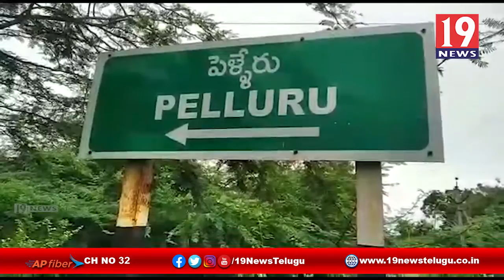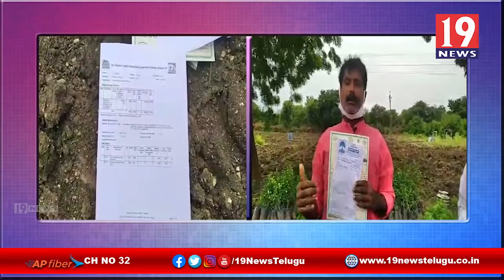రైతులను ఇబ్బందులకు గురిచేస్తున్న ఉపాధిహామీ పథకం apo గణేష్ - నెల్లూరు జిల్లా